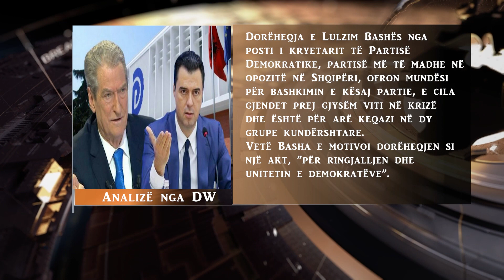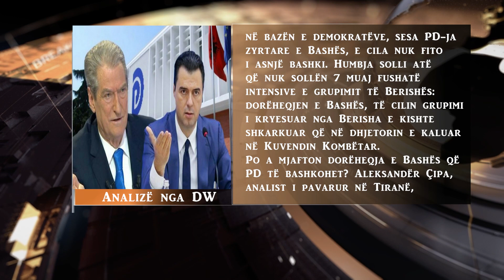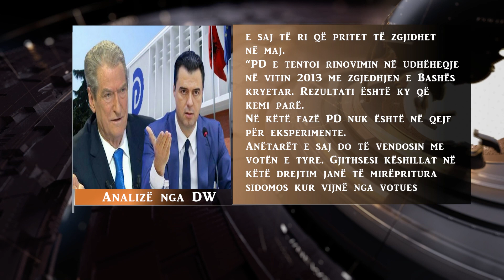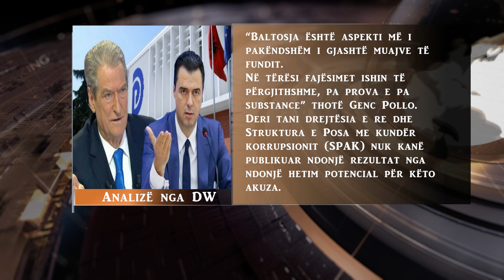Editorial NTV.AL ANALIZE NGA DW